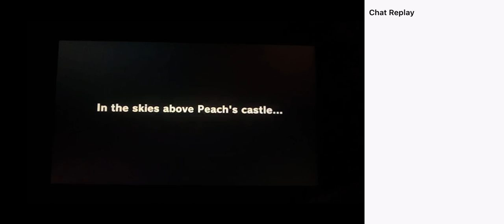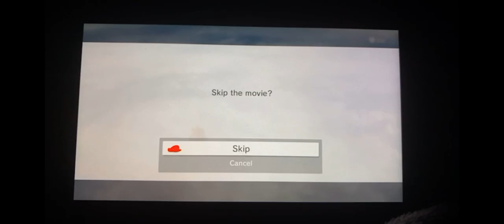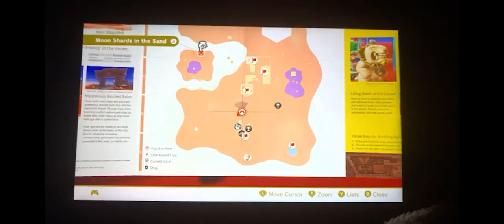Super Mario Odyssey Speedrun Damage-less % Attempt 1